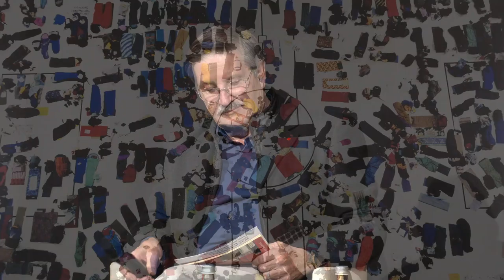Il sentiero interrotto - 9 novembre 2022 - Social Forum Firenze Vent'anni fa - Pomeriggio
Nel pomeriggio la prima conversazione ha visto oltre a un contributo video si Monsignor Paglia una conversazione fra Francesca Merz, Presidente Mare Impresa sociale, Sergio Cofferati, allora segretario generale della Cgil. e Mario Batistini, Spi Cgil Firenze. Successivamente si sono confrontati Marco Tognetti, Ceo Lama Agency, Anna Pettini, professore economia politica Unifi. e Ivan Pedrettcon due contributi video di Sabina Nuti, rettrice Scuola Superiore Sant’Anna di Pisa, ed Ermete Realacci, Fondazione Symbola.